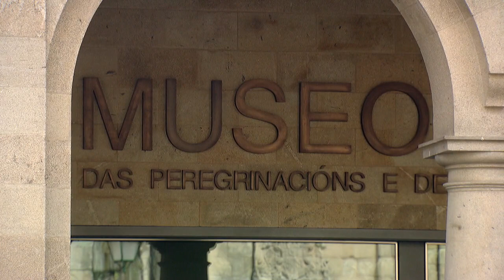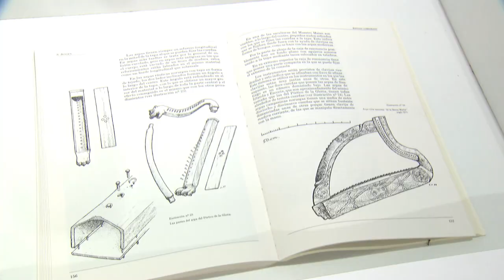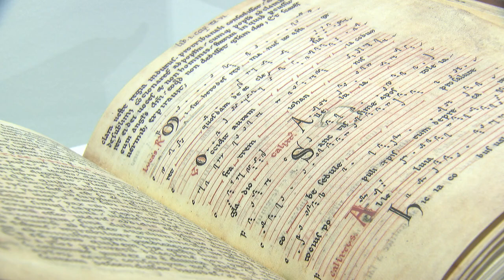DGPM 1076 LOS INSTRUMENTOS DEL PÓRTICO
Es una de las partes más reconocibles de la Catedral de Santiago. Este pórtico neorrománico del siglo XII obra del maestro Mateo y su taller sigue despertando la admiración de los peregrinos y también de los estudiosos del arte. Ahora una parte de ese impresionante conjunto escultórico puede contemplarse con un detalle inusual en el Museo de las Peregrinaciones de la misma ciudad, situado en la plaza de Platerías, una de las entradas a la propia Catedral.